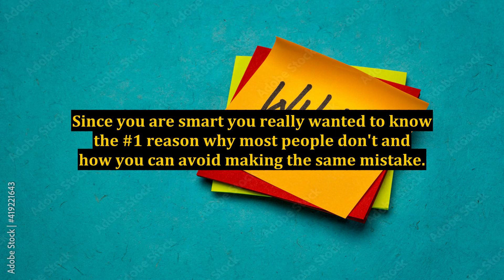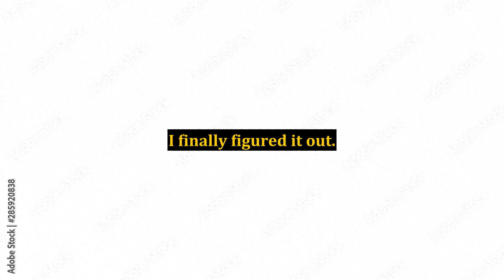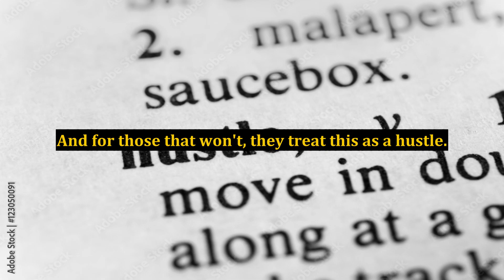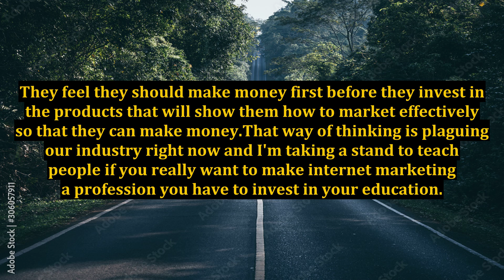The Hard Core Truth On Why Most People Won't Make Money Online In 2013